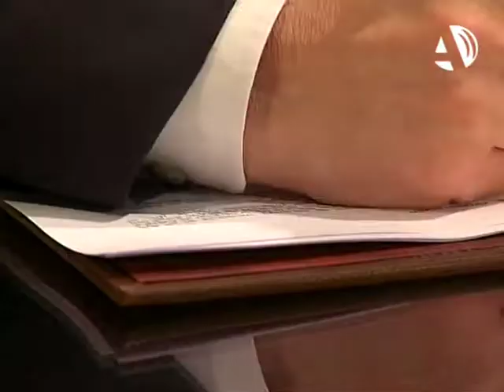La DPZ colabora con 50.000 euros en la reposición del órgano de la Colegiata de Caspe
(04/12/2013) La Diputación Provincial de Zaragoza ha firmado un convenio de colaboración en el que aportará 50.000 euros en la reposición del Órgano de la Colegiata de Santa María de Caspe. Además, la institución también invertirá 600.000 euros en las obras de acondicionamiento de la Casa Piazuelo Baberán, en la localidad caspolina.